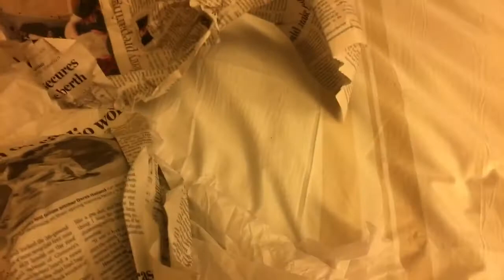Dallas Trip pt 1